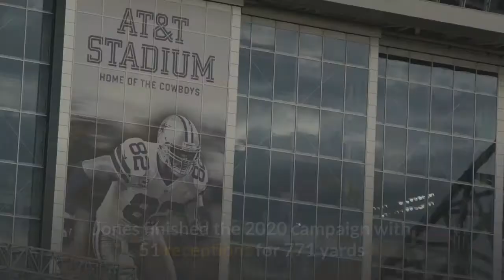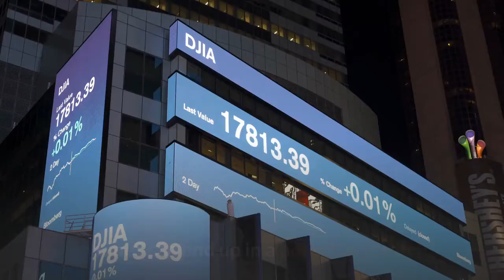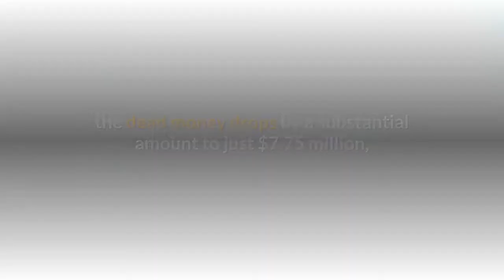Betting odds 49ers among favorites to land Julio Jones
The San Francisco 49ers are entering Phase 3 of the NFL’s offseason, meaning they can now conduct in-person meetings and will eventually hold 10 organized team activities. General manager John Lynch and head coach Kyle Shanahan were busy shaping the roster over the past two months. The Niners were one of the busier teams this offseason. They re-signed several of their own free agents, inked a few veterans on the open market and traded up to acquire the No. 3 pick in the 2021 NFL Draft. With all of the movement, the roster is in good shape going into the 2021 season, but the 49ers could still add some pieces prior to Week 1. One player who has been mentioned in recent weeks is All-Pro receiver, Julio Jones. The 32-year-old dealt with injuries last season that limited him to just nine games. Jones finished the 2020 campaign with 51 receptions for 771 yards and three touchdowns. The Atlanta Falcons are in a tough spot with the salary cap and are reportedly looking to move the receiver. Sportsbook BetOnline. AG released its latest odds for where Jones can end up in a potential trade and has San Francisco with the second-best odds. Baltimore Ravens +27549ers +300New England Patriots +450Los Angeles Chargers +600Tennessee Titans +600Indianapolis Colts +700Green Bay Packers +900The Niners have roughly $17.6 million in cap space but still need to sign their incoming rookies. Jones’ cap hit is $23.05 million for next season, per Over the Cap. The cash-strapped Falcons only have a little more than $410,000 in space, so moving Jones would allow them some much-needed wiggle room. Any trade involving Jones likely won’t be made until after June 1. If Atlanta cuts the seven-time Pro Bowler before June 1, it will have more than $40 million in dead money on the books for next season. If the Falcons cut or trade Jones after June 1, the dead money drops by a substantial amount to just $7.75 million, and they would save $15.3 million under the cap. If Atlanta can’t find a willing trade partner, it could simply move on from Jones next week and take the financial savings. In that case, Jones would likely sign for a lot less as a free agent. Given that he had some of his best seasons with Shanahan as his offensive coordinator, Jones could be interested in joining the 49ers. San Francisco has Deebo Samuel and Brandon Aiyuk as its top two receivers, so Jones isn’t necessarily a must-have for the team. Tight end George Kittle gives the offense another elite pass-catcher, so Lynch and Shanahan may elect to pass on pursuing Jones. There is no doubt about Jones’s ability. He’s been a game-changing receiver throughout his career and might be looking to be on a championship contender going into the twilight of his career. The Niners would likely have to cough up some draft picks in any package to acquire Jones, which is an area they’re already thin on due to the deal with the Miami Dolphins to get quarterback Trey Lance at No. 3.